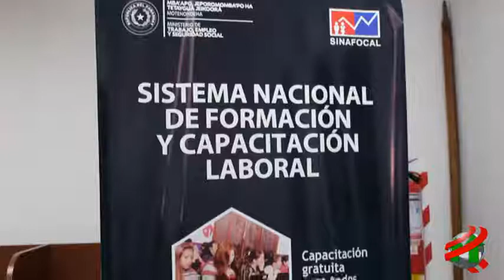COMPACTO ECONOMICO Fundación Sarakí, Cursos